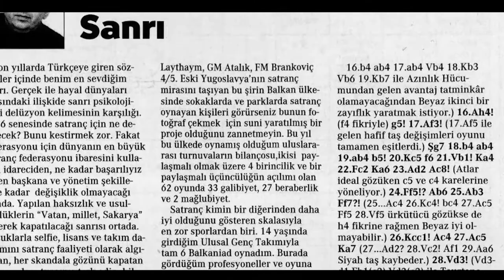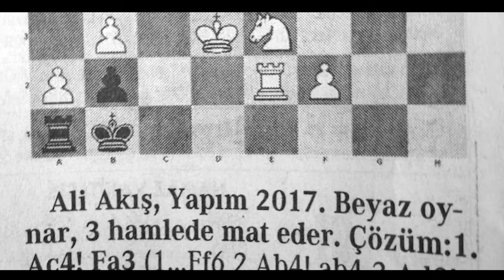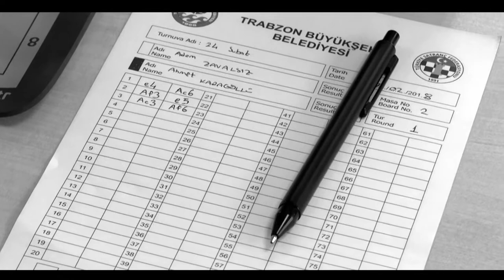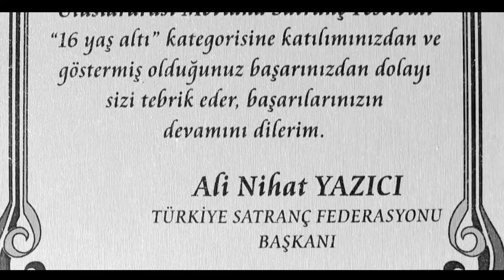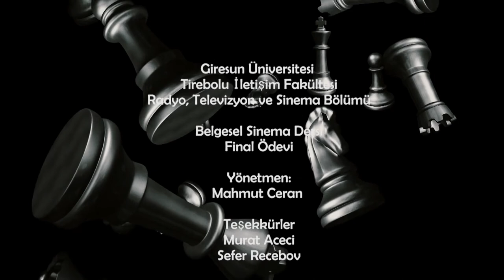Bir Satranç Hikayesi: 'Ahmet Karagöllü' / Belgesel (A Chess Story: 'Ahmet Karagöllü' / Documentary)